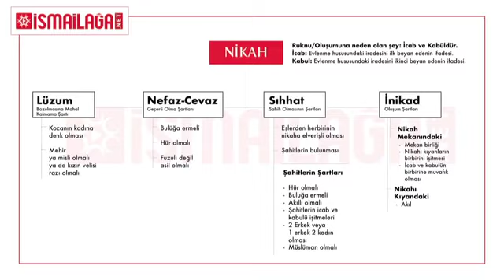Nikah Bahsi 6 - Nikahta Şahitlerde Olması Gereken Vasıflar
El-İhtiyar Dersleri'nde Cuma günleri Ahmed Polat Hoca Efendinin yeni dersini yayınlıyoruz. Bu hafta Nikah Bahsi 6. bölümde nikahta şahitlerde olması gereken vasıflar anlatılıyor. Ahmed Polat Hocamız tarafından her hafta Cuma günü verilen yeni ders tarafından yayınlanıyor.

Bu derste, "Nikâhta Şahitlerde Olması Gereken Vasıflar" konusu işlendi.